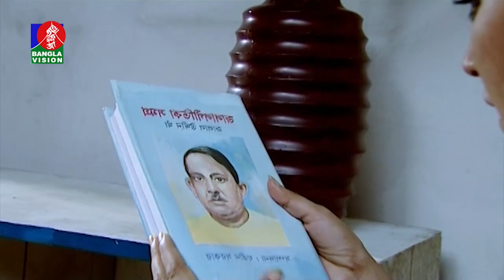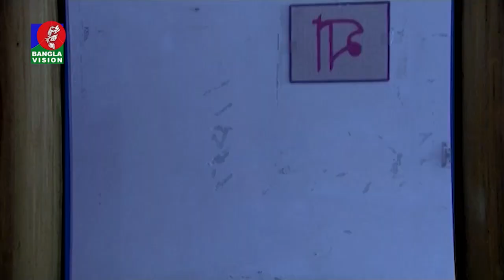Arshir Porshi - আরশী'র পড়শী | Jaya Ahsan | Azad Abul Kalam | Probal | Banglavision Telefilm 2020